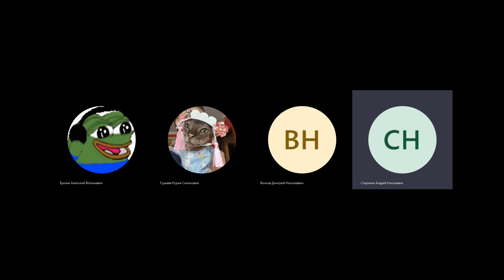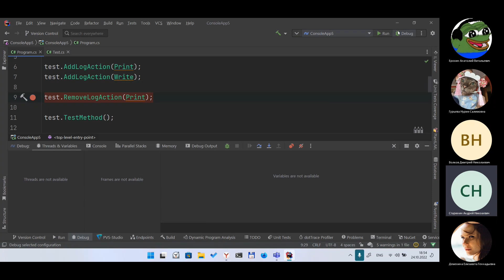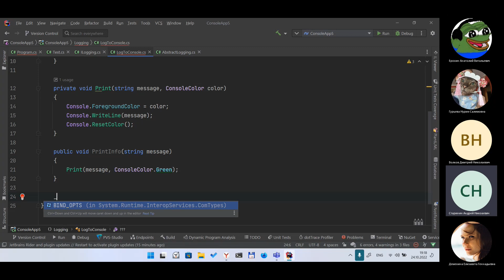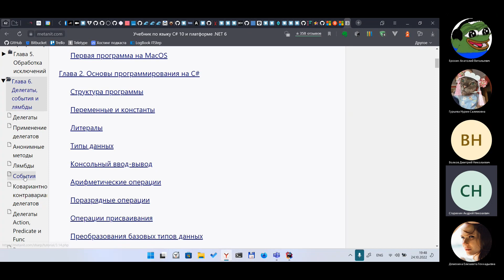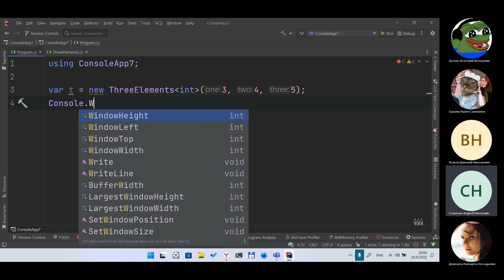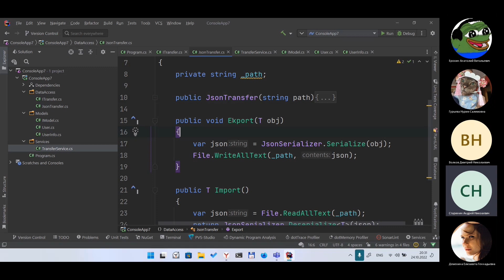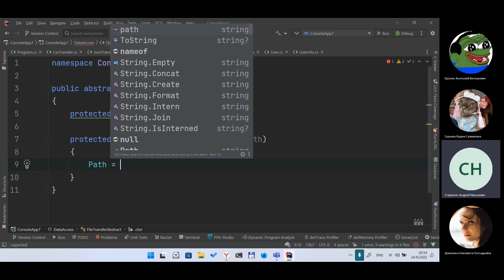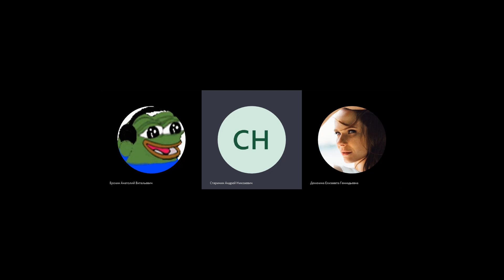24 10 2022 part 23 C# Event